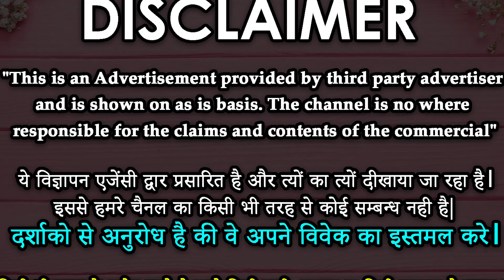कपूर हाथ में रखकर यह मंत्र बोलते ही कोई भी स्त्री होगी आपके वश में Vashikaran Specialist